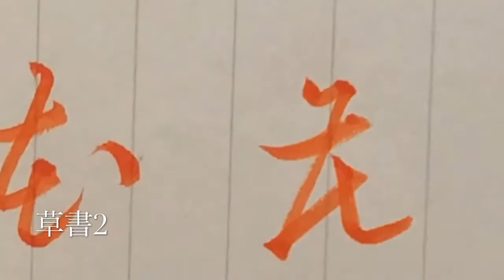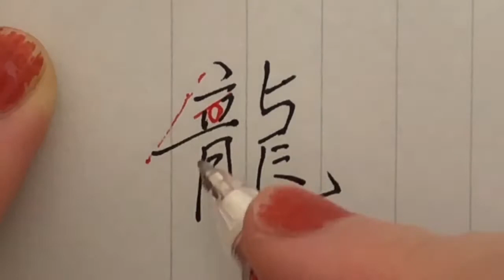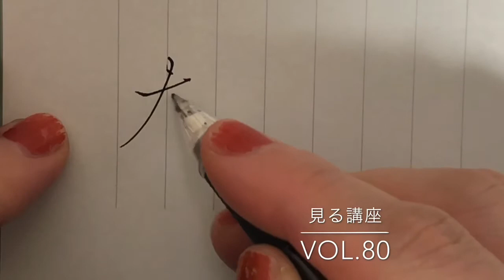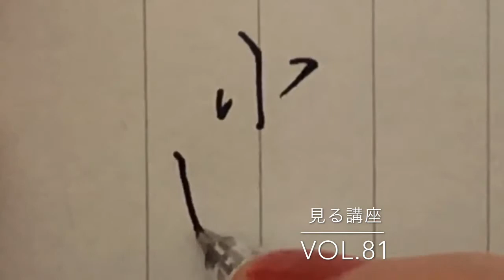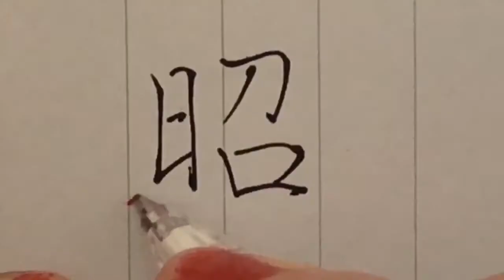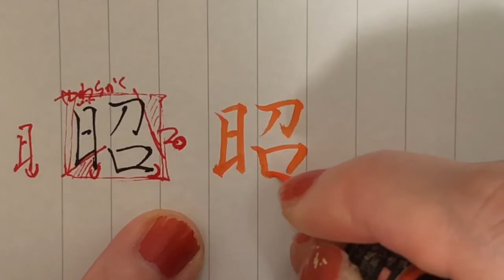【ペン字・筆ペン】楷書・行書・草書【ダイジェスト版4️⃣】見る講座